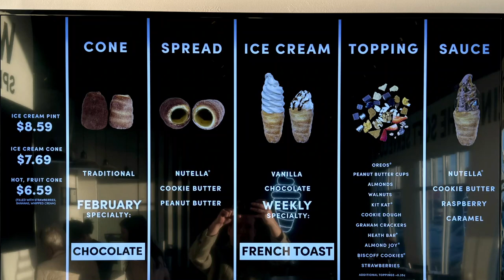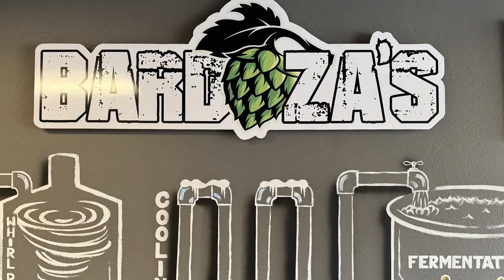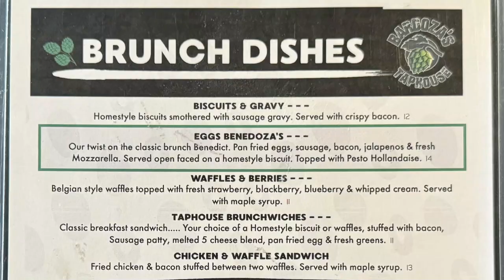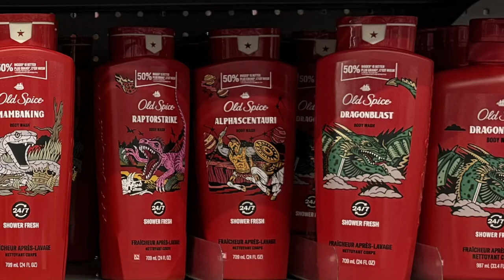Ep. 34 - Crispy Cones! Death row fail! Stuff your Stanley! 13 month year?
America's last best place, proposed Idaho fine of $420 for marijuana possession, snowstorms last week, Girl Scout cookies quandary, Oreo Space Dunk taste test, can dogs have pop rocks, babies eating lemons, Reese's pink hearts, Shaq and Sasquatch could share shoes by the sea shore, urban legend bedroom activities, James Marsden in Jury Duty, Crispy Cones in Rexburg, Curry Pizza, Indian food, Biscoff speculoos cookies, Italian accent, gay Latino hairdresser accent, Bardoza's Taphouse brunch, Reed's Dairy Stuff Your Stanley Day on March 6, Idaho Falls Soup Kitchen millionth meal, Mackenzie River busted for wage violations, working for tips, botched execution attempt for Thomas Eugene Creech, firing squads, death penalty, AI crime, Willy's Chocolate Experience, Retro Expo, deodorant, General Manager with Napoleon complex, British comedian Dave Gorman on the 13 month year, 30 Rock Leap Day William episode, skateboarder drops in on a Christ The King church style roof